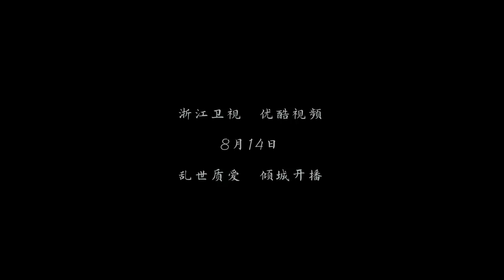THE KING'S WOMAN Official Trailer | Chinese Drama (Eng Sub) | HLBN Entertainment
Synopsis: Gongsun Li, a beautiful commoner, has been studying Kung Fu from her grandfather alongside two senior apprentices ever since she was a little girl. During her youth, she saves a boy named Ying Zheng, who later becomes the King of Qin. Her world is turned upside down when war breaks out amongst the warring states and her grandfather is killed by the Qin army. As a result, Gongsun Li is forced to flee her hometown. Her longtime senior, Jing Kie, is then poisoned for attempting to protect her. In order to obtain the cure for Jing Ke, Gongsun Li chooses to marry the king, Ying Zheng, who is responsible for invading her nation and murdering her grandfather. Soon after, Gongsun Li discovers that she is pregnant with Jing Kie’s child. When Ying Zheng’s discovers Gongsun Li’s pregnancy, he comes to her aid by claiming that he is the father of the child, which deeply moves Gongsun Li. In order to ensure the safety of Gongsun Li and her child, Han Shen, Gongsun Li’s other senior, chooses to become an imperial bodyguard in the palace. Faced with the dangers and perils of life in the palace, Gongsun Li develops into a strong woman and eventually earns people’s respect through her wisdom and kindness.

Starring:
Dilraba Dilmurat as Gongsun Li
Vin Zhang as Ying Zheng
Li Tai as Han Shen
Liu Chang as Jing Ke
Zhang Xuan as Ge Lan